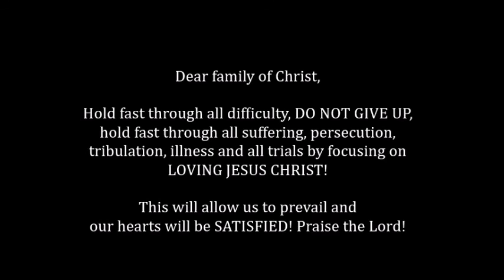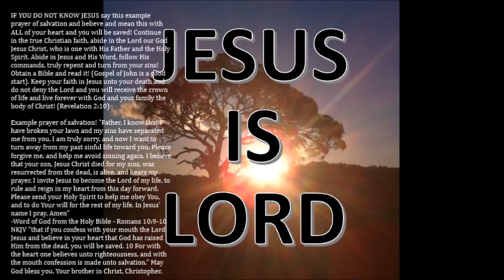Song from Lord Jesus! Loving Him will satisfy our hearts through ALL!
Dear brethren I want to share this amazing dream the Lord Jesus gave me and the wonderful song He sung to me of encouragement. Praise our Almighty God! His words were to love Him more then I would see and my heart would be satisfied. This was in relation to difficult, stressful, challenging situations.

I believe loving Jesus is the key to peace and to overcome tribulation, persecution, suffering and death. Loving God (Jesus Christ, God the Father and the Holy Spirit who are one) is the first and greatest command, with the second to love our neighbor as ourselves, as our Lord loves them. Praise God!

I love you my brethren. May God bless you. Your brother, Christopher.